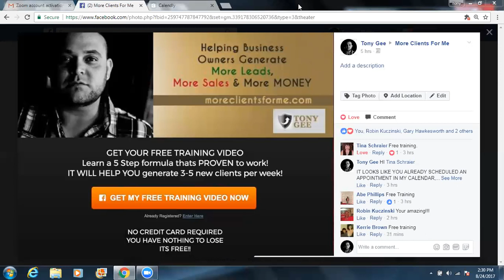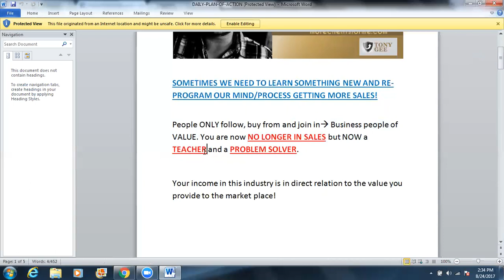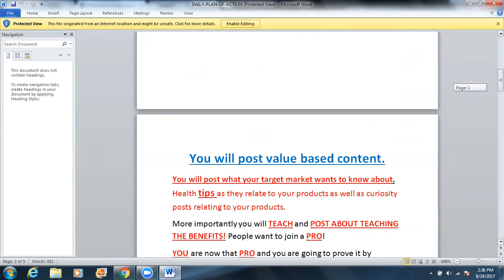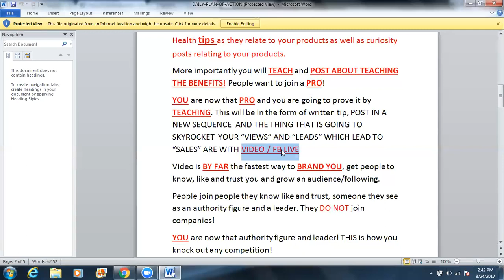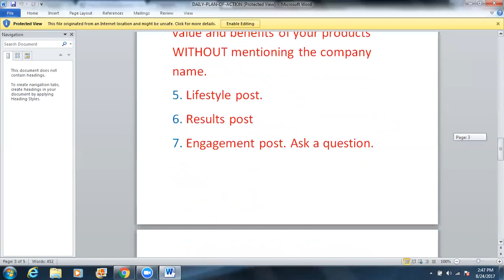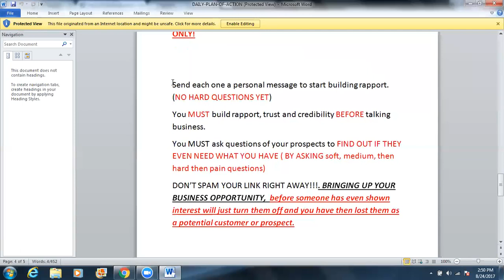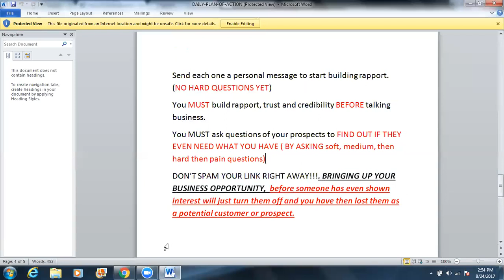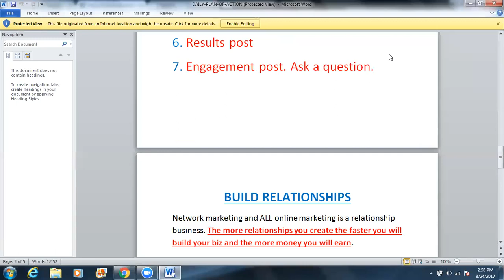How to generate 3-5 new clients per week using Facebook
How to generate 3-5 new clients per week using Facebook, WITHOUT spending a single dime on Ads. Even if you are new!

Tony Gee - Marketing consultant and owner of an Online Digital Marketing Agency called More Clients For Me™️

If you want to watch a FREE TRAINING VIDEO that will teach you how to generate 3-5 clients per week, by using Facebook™ WITHOUT spending a single penny on Ads, even if you are starting from zero CLICK ON THIS LINK NOW